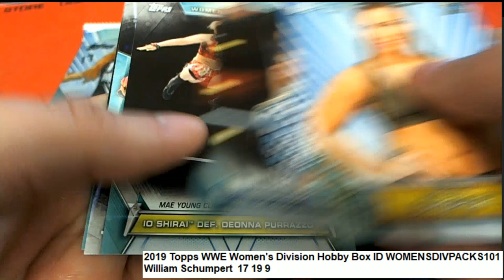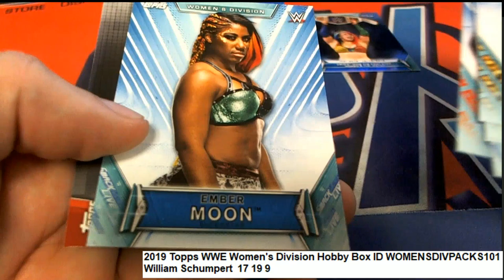2019 Topps WWE Women's Division William's Pack Rip ID WOMENSDIVPACKS101